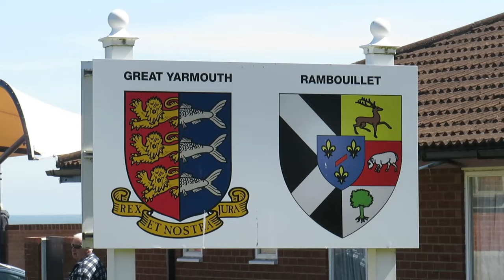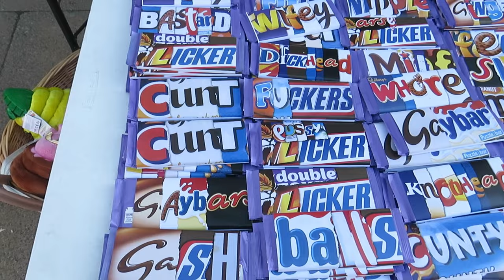The guys are away to Norfolk Broads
Mr B and his friends Derek, and Chris are away to Norfolk Broads for the weekend. They go exploring the Broads, and take a trip out to Great Yarmouth, whilst cruising on a boat. These Video clips have not been put together in any specific order.

1. End of Summer
2. Above
3. Claim of Thrones
4. Breaking Planet
5. Adventures
6. Clarion
7. Found You
8. As We Go

Camera equipment used:

1. Canon coolpix
2. DJI Mini Drone*
3.Go Pro 9 Black

*Fully Licenced Drone Pilot, with User ID with the CAA.

There is one point in this video with some obscene print. the timing of this is at 8:18 to 8:30. please skip this part if you are easily offended.

Chapters:
00:11 Boat Tour
01:10 Drone Footage
03:17 Sailing the Broads
05:19 Horning Marshes
06:00 Setting Sail again
06:30 Great Yarmouth
08:18 obscene Print up to 08:30
08:34 continue sailing
11:14 Cool Drone footage
19:30 Video Outro